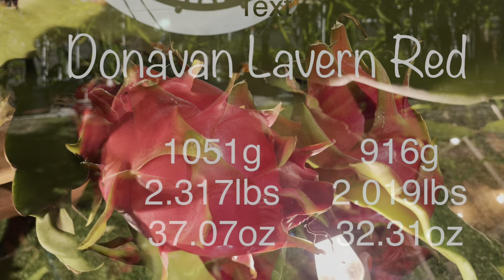Humongous Donavan Lavern Red fruit over 2lbs😱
Kim’s Dragon fruit Paradise